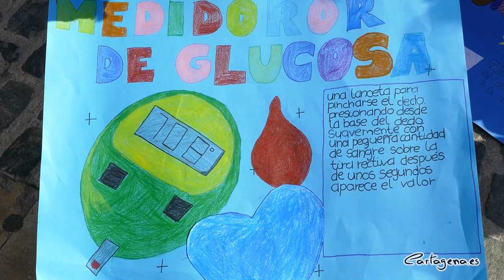Cartagena conmemora el Día de la Diabetes con una marcha solidaria para concienciar sobre su...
Una marcha solidaria para pequeños y mayores ha protagonizado este 14 de noviembre el Día Mundial de la Diabetes en Cartagena. La alcaldesa, Noelia Arroyo; acompañada del teniente de alcalde, Manuel Padín, ha participado junto al presidente de SODICAR, José Antonio Baños, en la lectura del manifiesto con el que se daba el pistoletazo de salida al programa de actividades de la XX Semana de la Diabetes en el municipio, que se desarrollará hasta el próximo sábado 19 de noviembre.

La primera edil se ha dirigido a las cientos de personas que han asistido a la Plaza del Ayuntamiento y ha recordado que “en Cartagena y Comarca hay cerca de 30.000 personas que padecen diabetes y cerca de 10.000 desconocen que la tienen”, ha dicho Arroyo. Por este motivo, la alcaldesa ha reivindicado “la importancia dela formación y el asesoramiento para los enfermos y familiares, así como para las administraciones que tenemos que colaborar para que tengáis un futuro mucho mejor”.

Al acto han asistido también el diputado regional Antonio Calderón y otros miembros de la Corporación como María José Soler y Álvaro Valdesuerio. También han estado presentes alumnos del CEIP Santa Florentina, CEP Antonio Ulloa, colegio San Vicente Paul y colegio Patronato del Sagrado Corazón de Jesús; así como representantes de la asociación sociocultural Sendas Senior, quienes han participado posteriormente en la ruta solidaria ‘10.000 pasos, unidos por la diabetes’

APUESTA POR LA FORMACIÓN

Durante la lectura del manifiesto, el presidente de la Sociedad de Diabetes de Cartagena y Comarca (Sodicar), José Antonio Baños, ha subrayo que el objetivo de esta marcha es “dar visibilidad y concienciar a la sociedad sobre esta enfermedad crónica que afecta a casi un 10% de la población”. El responsable ha insistido en la importancia de seguir apostando por la detección, ya que “más de un 40% de los afectados lo desconocen y es preocupante porque están sin tratamiento, lo que puede agravar su situación”.

En esta línea, el responsable de Sodicar ha recordado que lo que se busca es “mejorar las tasas de diagnóstico y poder dar mayor atención terapéutica”. Por eso, Baños ha insistido en la importancia de reforzar la sanidad pública y ofrecer más medios a los profesionales del sector.

Bajo el lema ‘educar para proteger el futuro’, la Federación Internacional de la Diabetes dedica este año la jornada a concienciar sobre la importancia de la formación, “un derecho que cada paciente debe tener garantizado”, ha dicho Baños. Sodicar continúa trabajando, ya que “nos gusta ir a los coles a dar charlas para que los profesores entiendan mejor la diabetes y que no sea un estigma en los centros”, ha añadido

RUTA SOLIDARIA Y ACTIVIDADES

Los alumnos de los centros educativos que han asistido al acto, junto a los interesados, ha realizado la ruta solidaria ‘10.000 pasos unidos por la diabetes’, que ha partido desde la Plaza del Ayuntamiento hasta Cala Cortina, donde se ha realizado controles de glucemia para adultos. Después, han realizado el recorrido inverso hasta el Palacio Consistorial.

Las actividades por la XX Semana de la Diabetes en Cartagena continúa con un ciclo de conferencias en el salón de actos de la Fundación Mediterráneo. La primera de ellas se realiza este martes 15 de noviembre, a las 18:15 horas, y cuenta con la participación de Mariví Blanco, enfermera educadora en diabetes y supervisora de la Unidad de Hospitalización de Pediatría HGU Santa Lucía, Carmen Aznar, enfermera educadora en diabetes en SODICAR y Carmen Rubio, Docente en el colegio San Vicente del Paul y madre de una niña con DT1, hablarán sobre "Educar para proteger el futuro".

Al día siguiente, el 16 de noviembre, se realizará la conferencia "Diabetes sin perder la cabeza" impartida por el dietista-nutricionista "Nutrialimenta", Jeannette Celdrán a las 19:30 horas.

El jueves, 17 de noviembre se celebrará la mesa informativa junto a la campaña detección precoz en el Hospital Santa Lucía de 10 a 14:00 horas. Las actividades concluirán el sábado 19 de noviembre con una comida de convivencia en el restaurante La Cartuja. Toda la información está disponible en la página web de Sodicar.